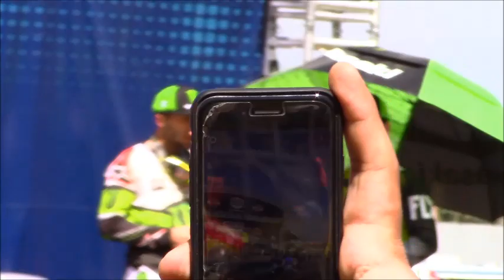Glen Helen MX national 2017 450/250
Didnt get to go to glen helen? well here you go, all the sights and sounds and no sunburn